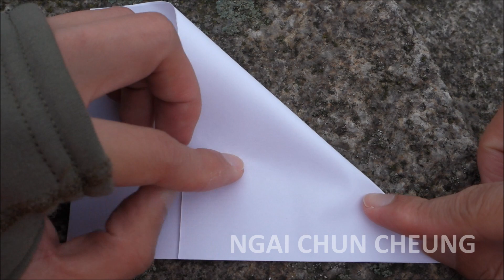Rhine River Origami II, Part 6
Rhine River Origami by Ngai Chun Cheung